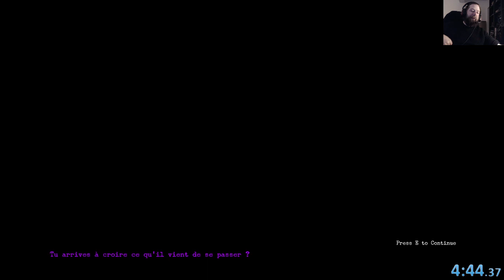[WR SPEEDRUN] Eldervale - Easy Any% 4:44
We worked a lot on the speedrun route,  3 weeks ago, the run was 23:35.
New glitches and some sleepless nights later, we are able to sub 5 minutes.

Can be improved, maybe 4.35 with perfect trajectories and OOB luck ;p